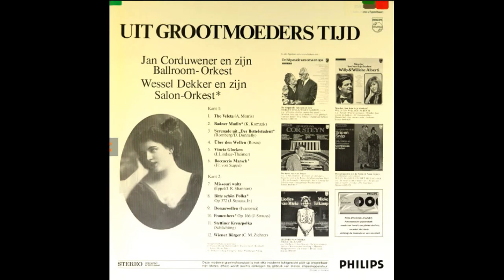JAN CORDUWENER, WESSEL DEKKER - UIT GROOTMOEDERS TIJD | LP1962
Fontana – 826 382 QY